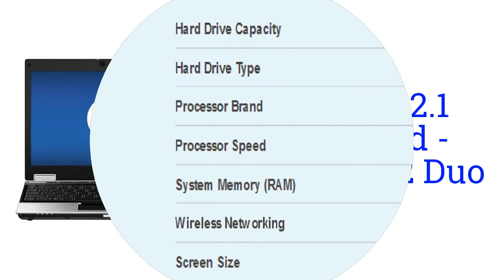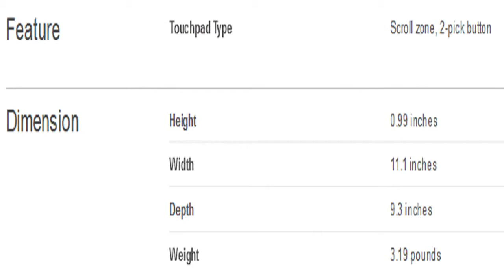HP EliteBook 12.1 Refurbished Intel Core 2 Duo Laptop Specification [America]